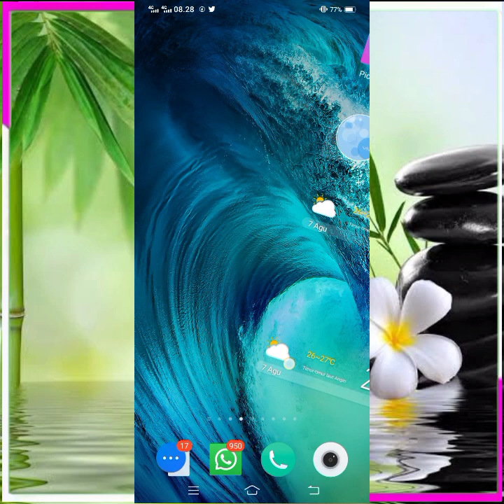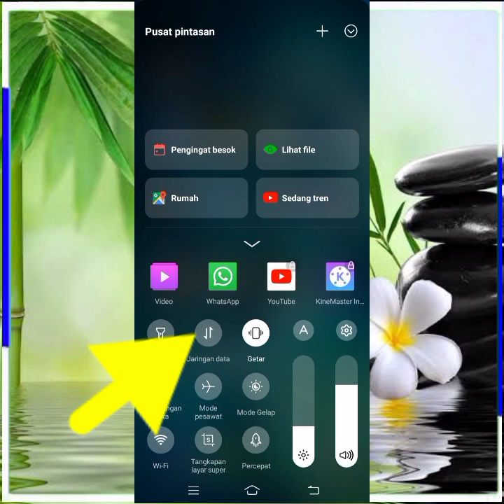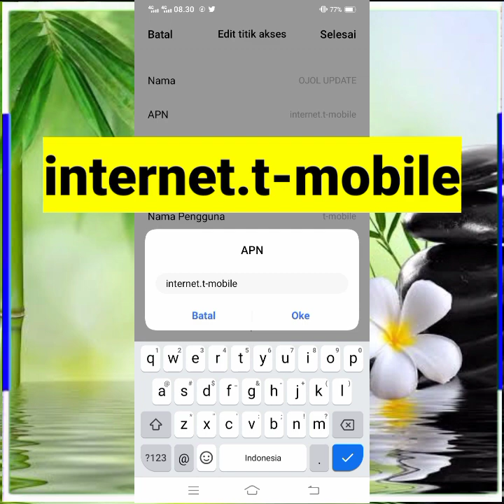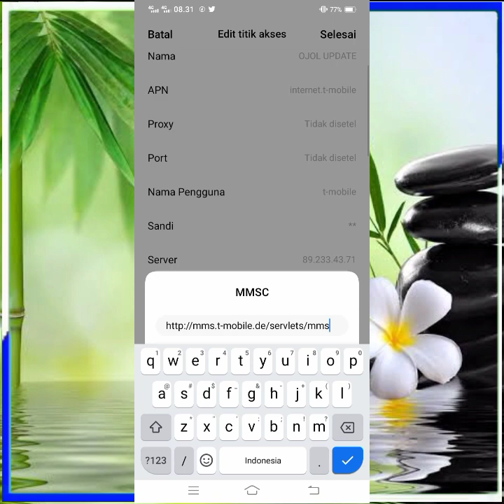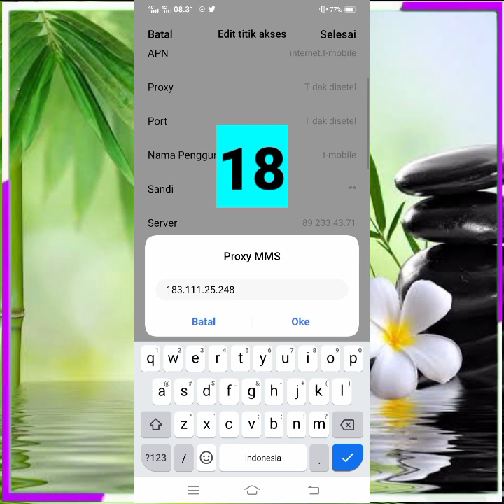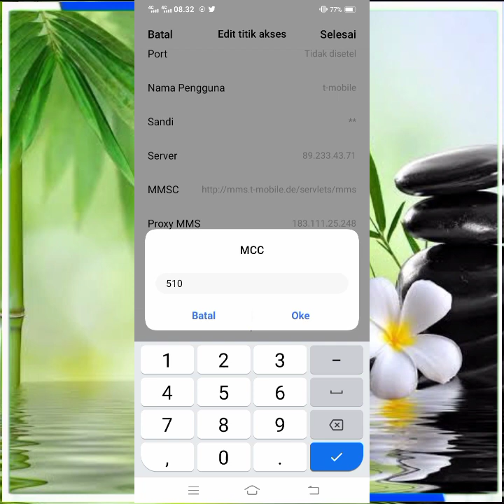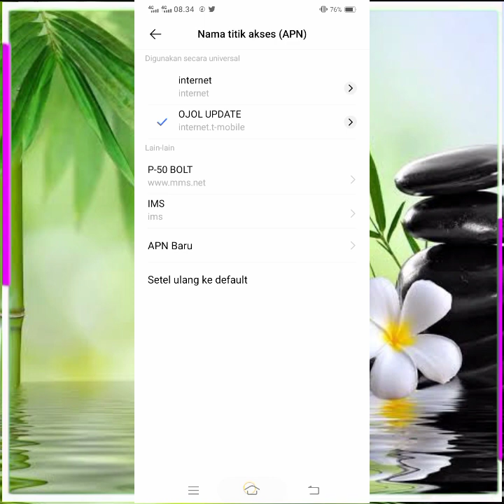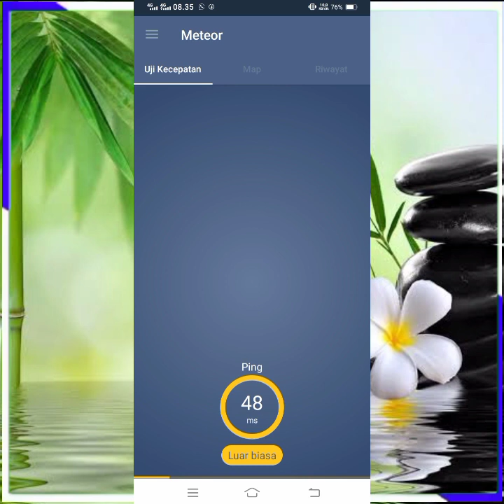Apn Ojol Tercepat Paling Stabil Orderan Kembali Gacor Lemot Angkat Kaki